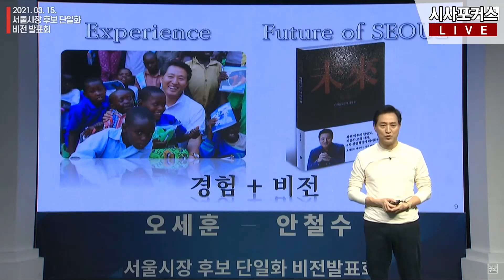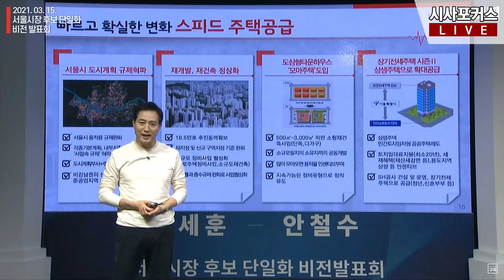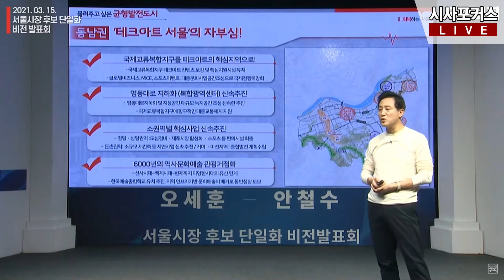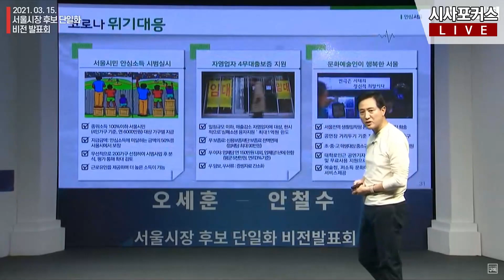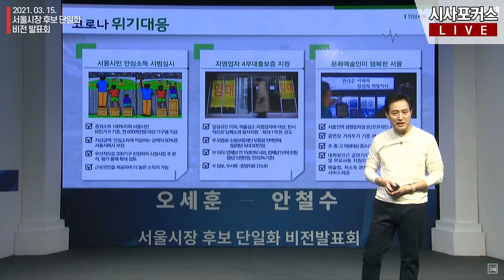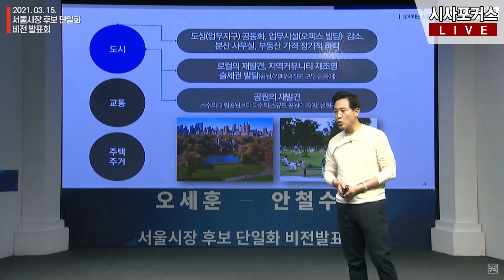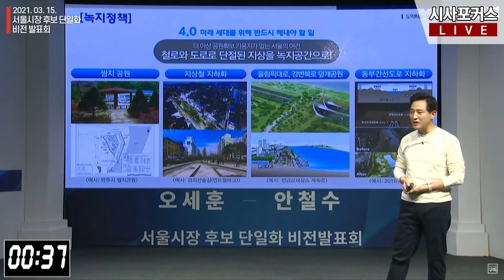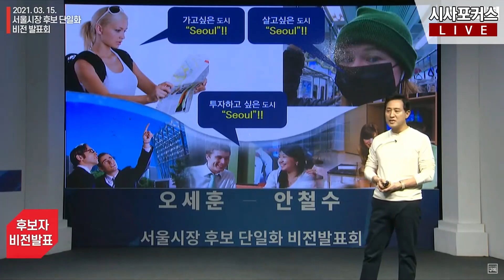오세훈 "제 임기 중 좋았던 삶의질"..."박원순 10년이 망쳐 제 책임입니다"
21년 3월 15일 열린 서울시장 후보 단일화 비전발표회에서 오세훈 국민의힘 서울시장 후보가 발언하고 있다.

[출처를 밝히더라도 본사의 허락없이 영상 임의 편집 및 재배포를 금지하고 있습니다]